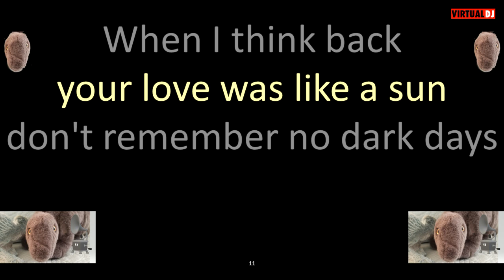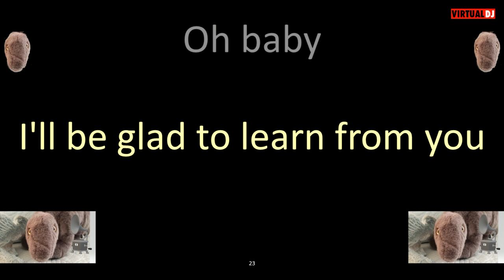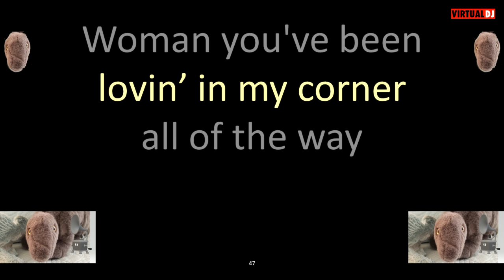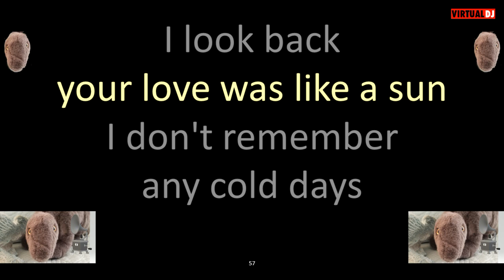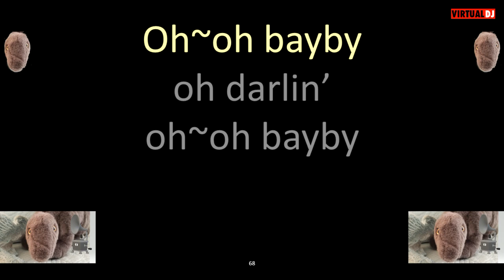Eric Clapton Further on Down the Road KARAOKE (Not to be confused with Further on Up the Road)